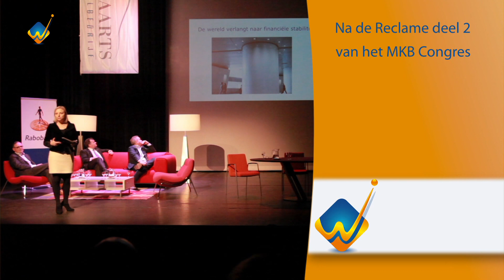MKB Wijchen Najaarscongres 2012 | Ondernemers in gesprek Deel 1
Op deze avond gingen een aantal ondernemers onder de leiding van Annemarie van Gaal in gesprek over de toekomst van ondernemend Nederland. Aan tafel zaten Hans Biesheuvel, Maarten Halma, Annemarie van den Berg en Pierre Guelen.

Een live registratie van Wijchen.TV